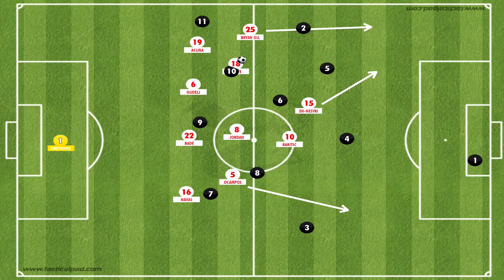Mendilibar 4-2-1-3 Sevilla FIFA 23 |Tácticas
Aquí tenéis un vídeo dónde os explico la estrategia del Sevilla de José Luís Mendilibar. Entro en detalle con todos los movimientos y tácticas explicadas al detalle con una pizarra táctica además de ejemplos en juego real.